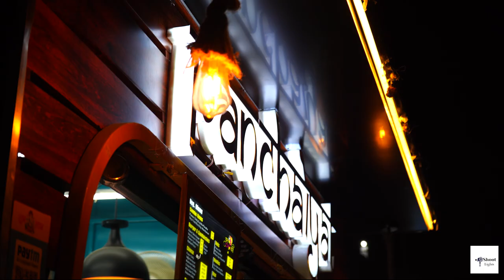Panchaiyat food stall | sony a73 | cinematic video | shoot lights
shootlights
Made with:
Sony a7 III Full-Frame Mirrorless
with 28-70mm lens.

Location : Muzaffarpur , Biha

cinematic promo video , promo video of restuarant